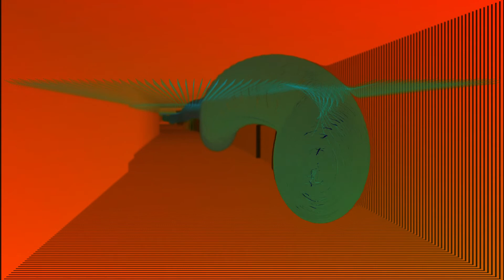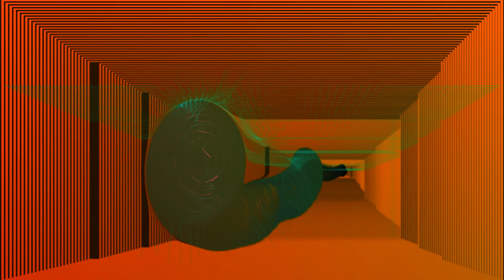Jam D-7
12/5/2021